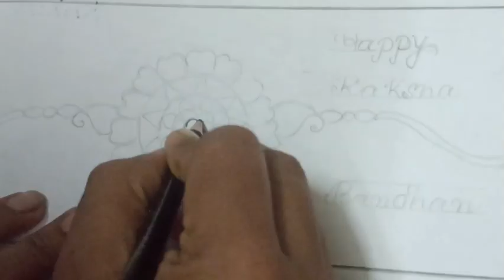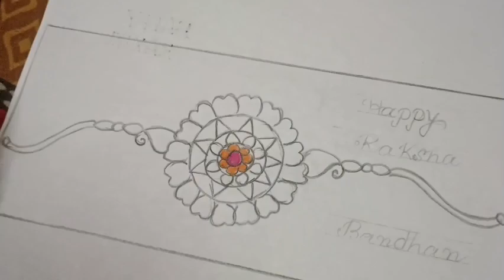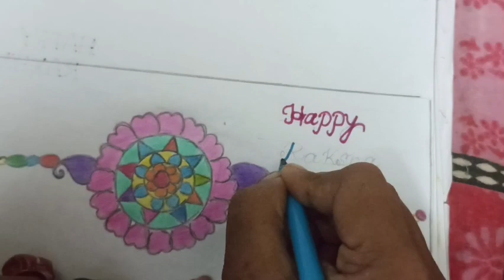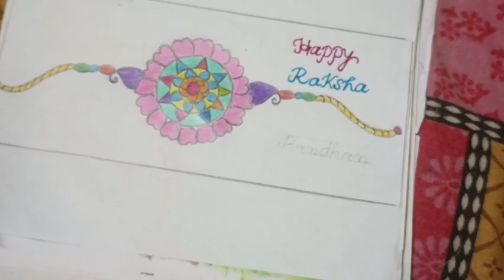How to draw a rakhi ||happy rakshabandhan || very easy || Step by step#rakhi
Very easy rakhi drawing
Very easy rakhi drawing step by step for beginners
Beautiful rakhi drawing.
cute rakhi drawing
colour full rakhi drawing
Rakshabandhan drawing